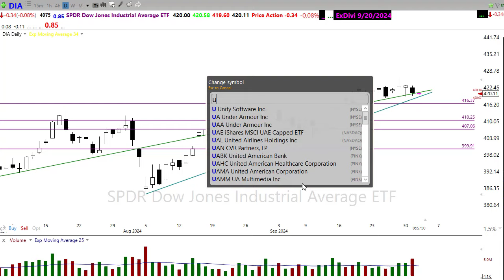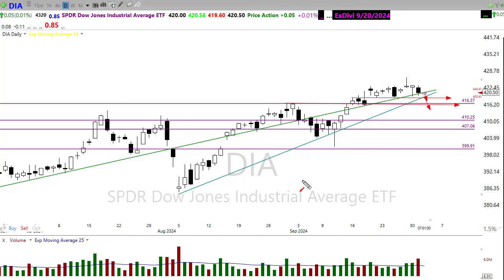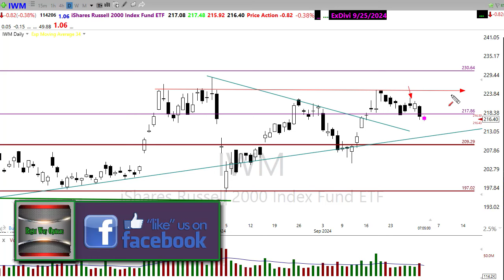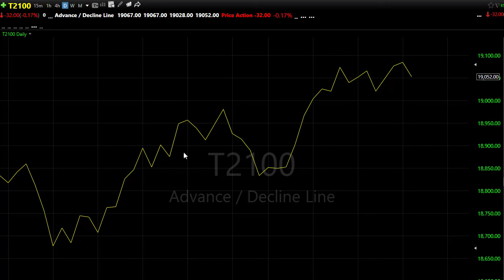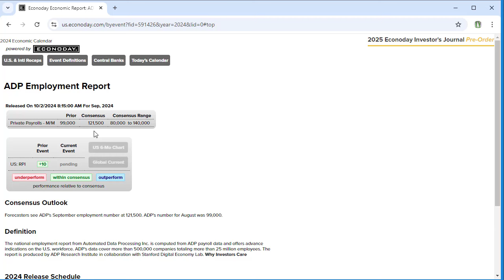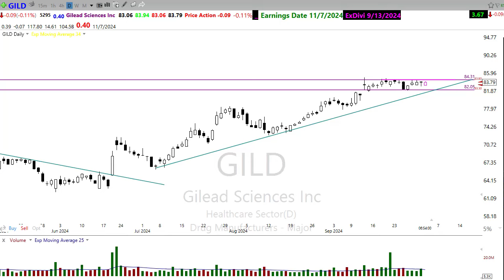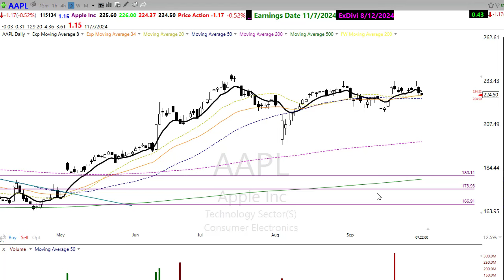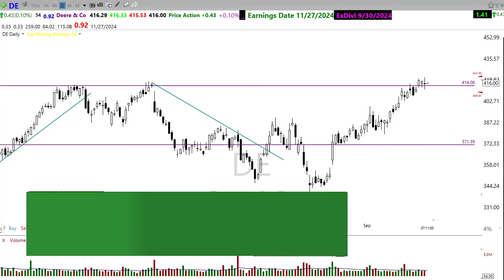Morning Market Prep | Stock & Options Trading | 10-2-24